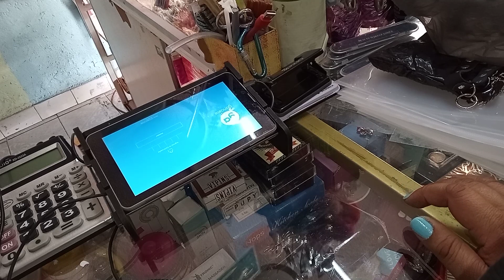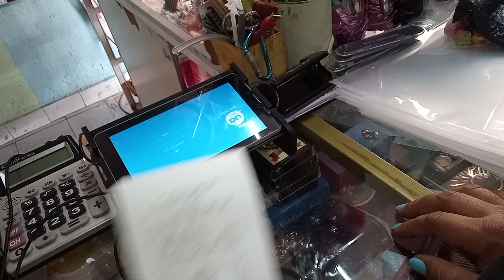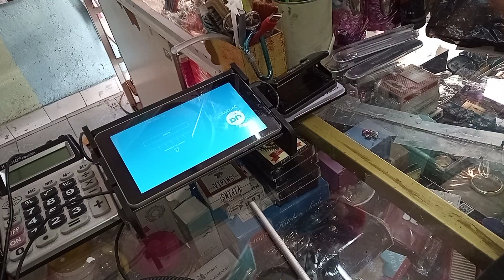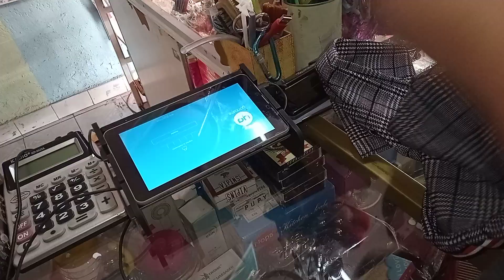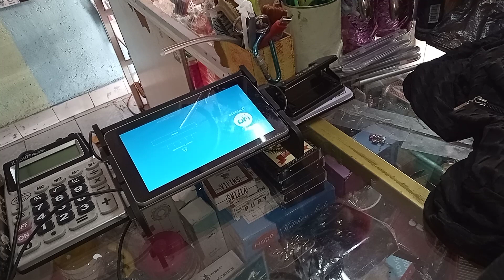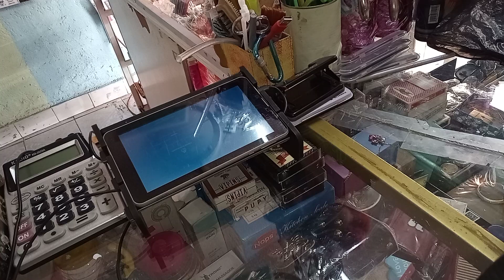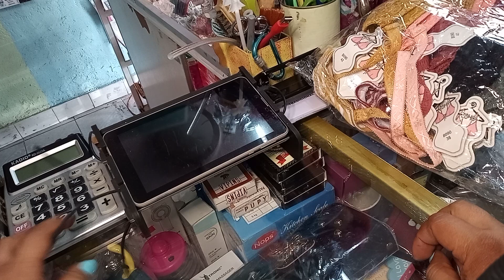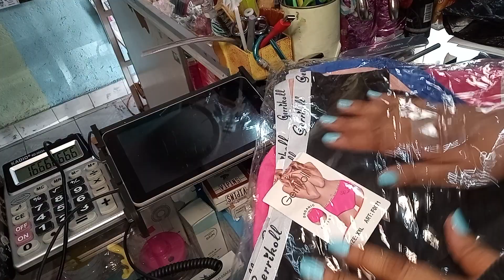compras x comisión ropa súper económica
hago las compras 🛍️ x ti comisión del 20%